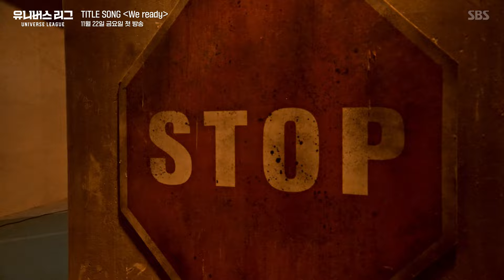UNIVERSE LEAGUE TITLE SONG ‘We ready’ Performance Video | 유니버스 리그 | SBS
[UNIVERSE LEAGUE] Title song 'We ready' Performance Video 최초 공개🏁
프리즘 컵을 차지하기 위한 42인 소년들의 드림매치

SBS 새 예능 '유니버스 리그'
☞ 11월 22일 [금] 첫 방송
☞ 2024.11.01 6:00 PM (KST) ‘We ready' 음원 공개

공식 홈페이지에서 선수 프로필을 확인하세요